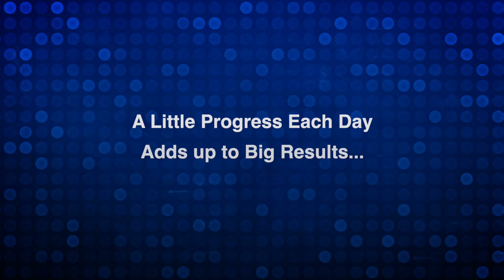Focus on Progress, Not Perfection - By Sagar Kotak I Hindi